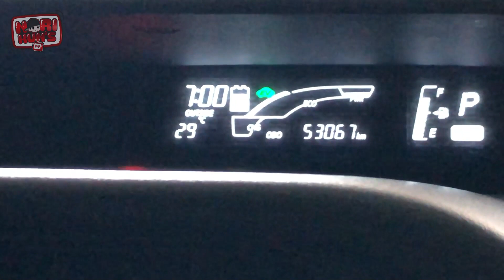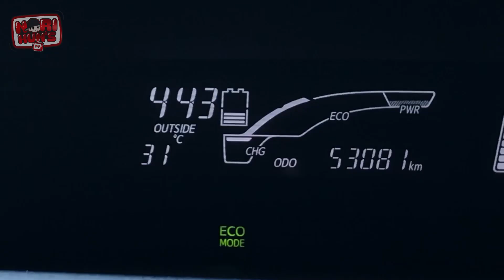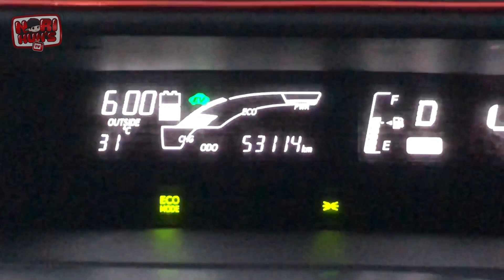Vlog 366 - 3DPL